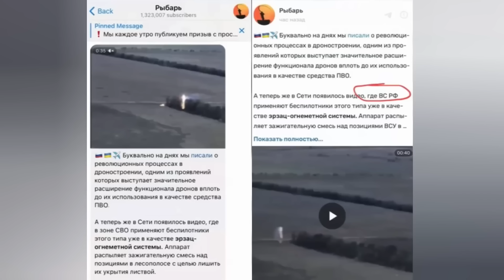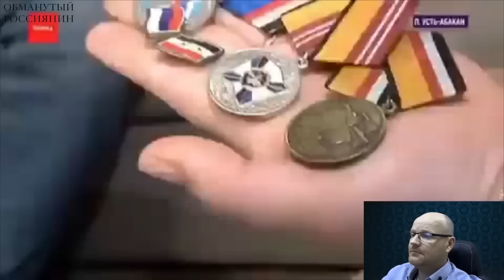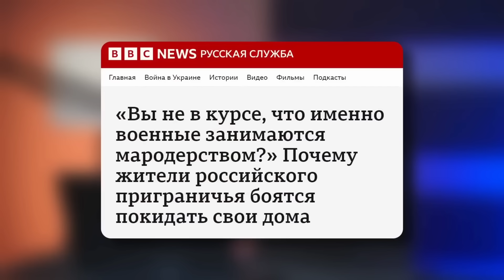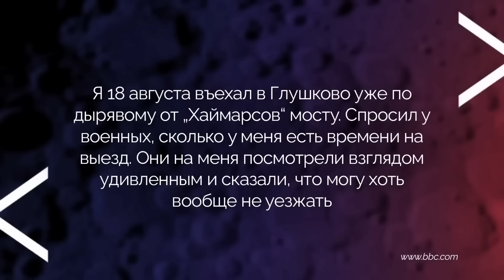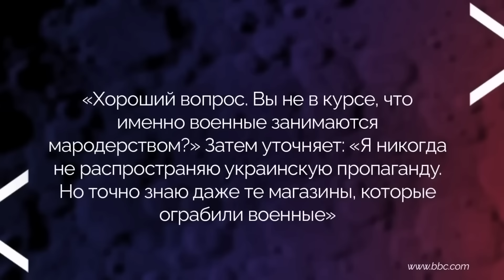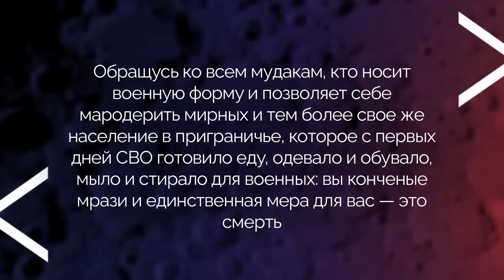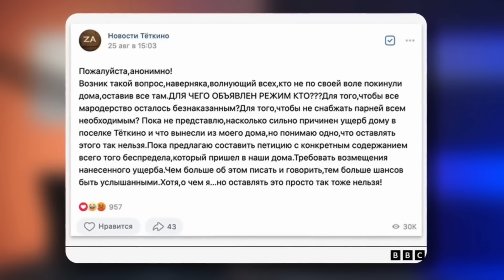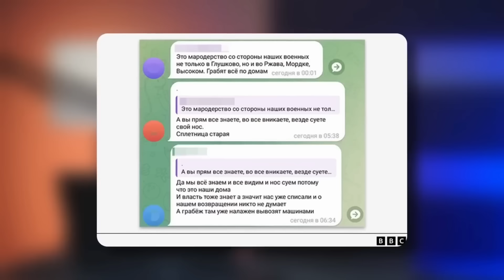ВСУ выжигают рашистов «дронами драконами». Рашисты-мародеры обчищают своих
Огнедышащие дроны стали массово применяться против путинских нацистов. Вооруженные силы Украины начали использовать на фронте беспилотники которые сбрасывают на позиции противника термитную смесь и дистанционно её поджигают. Смесь имеет температуру горения более 2500 градусов.
Асвабадители мародерят у своих на Белгородщине и Курщине. А потом они жалуются, что местные не хотят им помогать...

Підтримайте наших військових кореспондентів, які щодня ризикують своїм життям на фронті👇
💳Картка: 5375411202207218